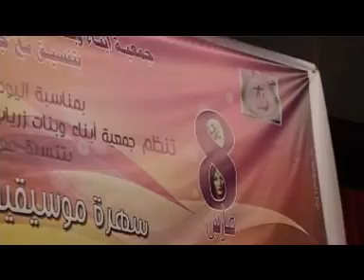كلمة شكر لكل الذين ساهموا في انجاح هذا الحفل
سهرة 15 مارس بمناسبة اليوم العالمي للمراة التي نظمتها جمعية ابناء و بنات زرياب  للموسيقى الاندلسية  و الرو حية  بطنجة  بتنسيق مع جريدة طنجة